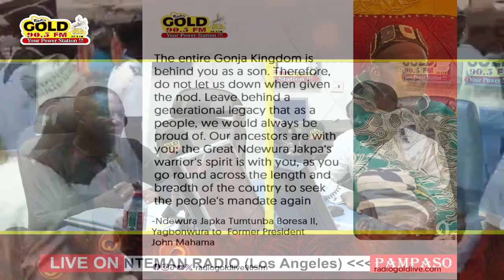How the Gonja Kingdom Shaped John Mahama's Journey👏🙌🤜🙏🏿🙏🏿